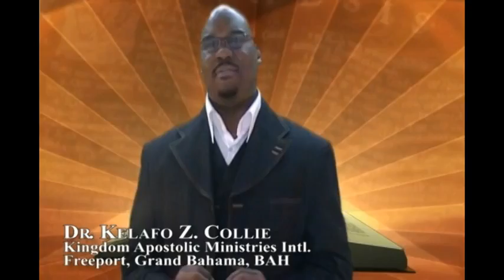Prophetess Miracles 02